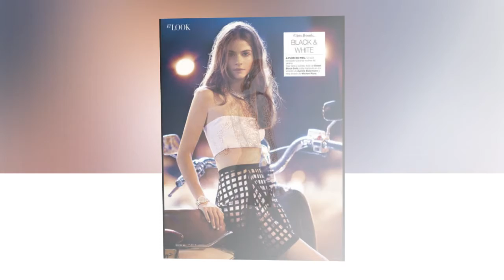The Age of Alba Galocha || Top Beauty